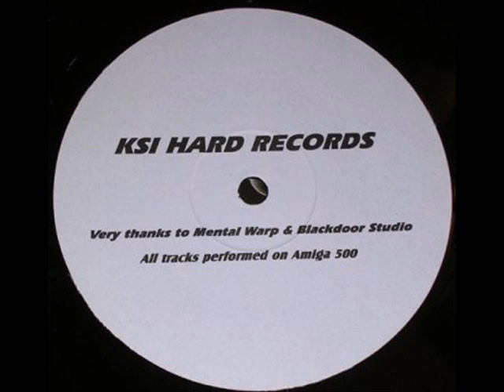KSI02 Etno / A.C. -- Ah Ah Ah. The Original Joke